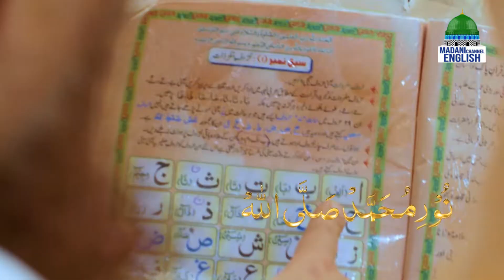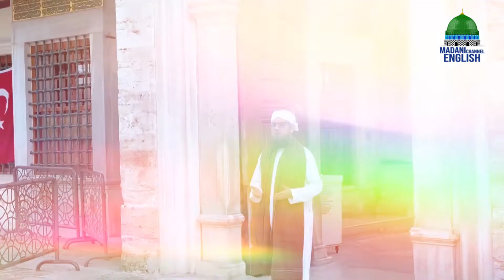The Early Echo Ep#781 | Topic: Importance of Iman | Madani Channel English